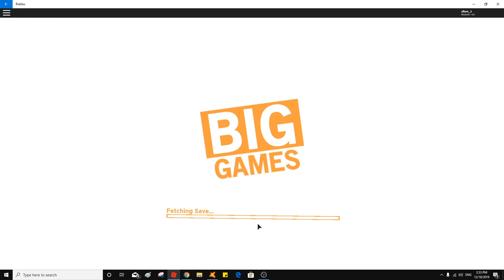Roblox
Please comment, below description.